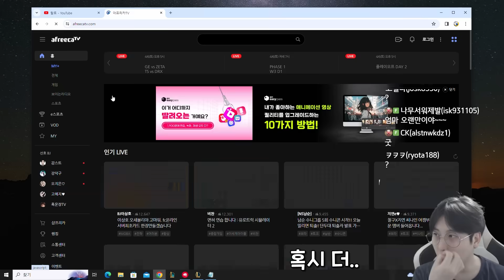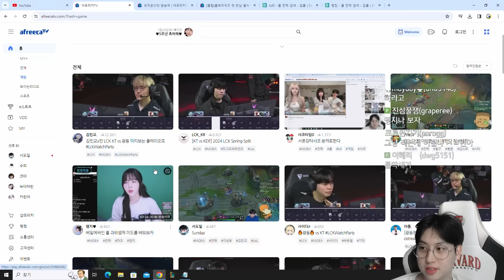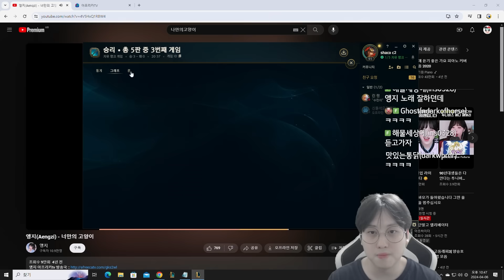멈췄던 시간이 다시 흐르기 시작했다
2024년 4월 6일자 방송

00:00 인트로
00:39 재회
01:27 계약 연장
02:28 1게임 바텀듀오
12:58 2,3게임
14:34 창과 방패
16:30 아웃트로